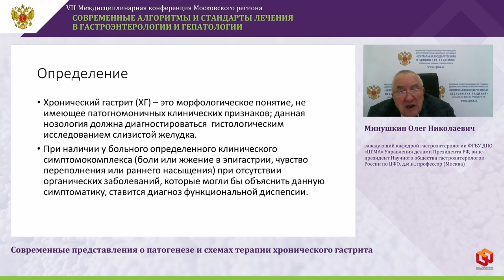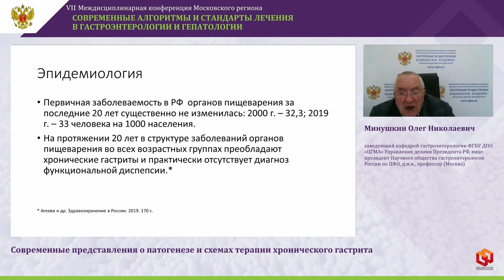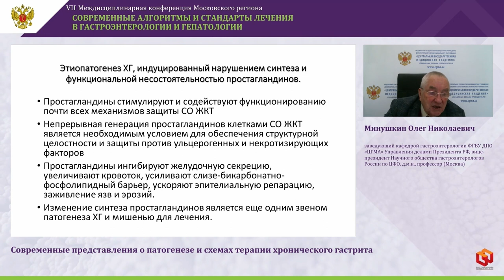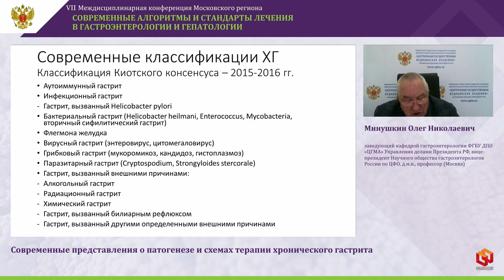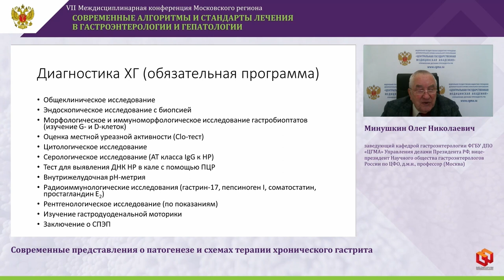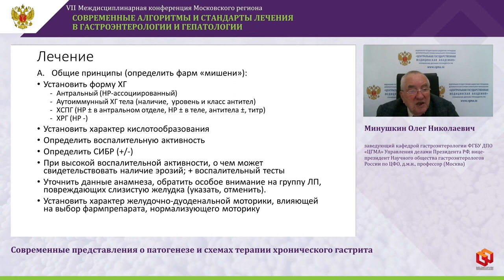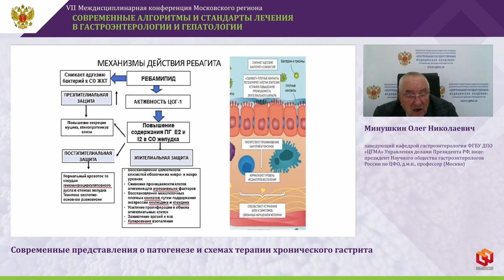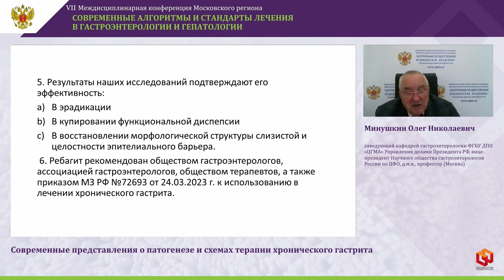Минушкин Олег Николаевич Современные представления о патогенезе и схемах терапии хронического гастри